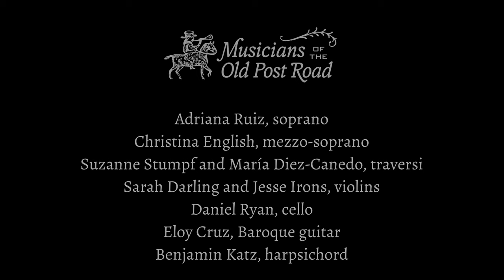Heavenly Baroque sneak preview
Concerts:
Thursday, Dec. 7, 7:30pm Gloucester Meetinghouse, Gloucester
Saturday, Dec. 9, 4 pm - First Unitarian, Worcester and online
Sunday, Dec. 10, 4 pm - Church of the Covenant, Boston